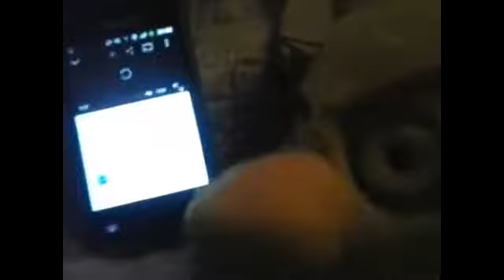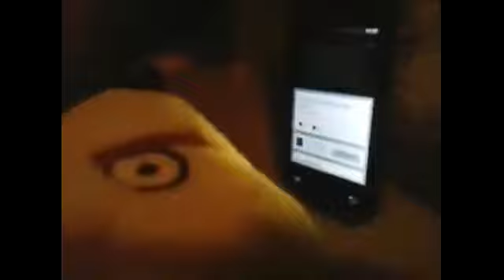I Accidentally Chuck bird reacts to bnd of doom videos